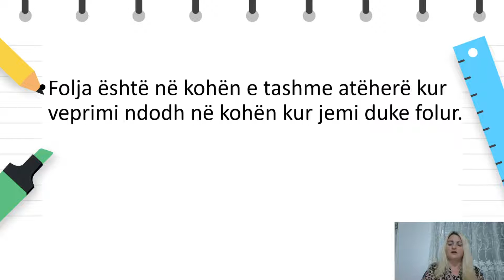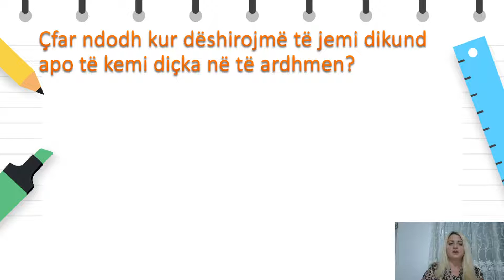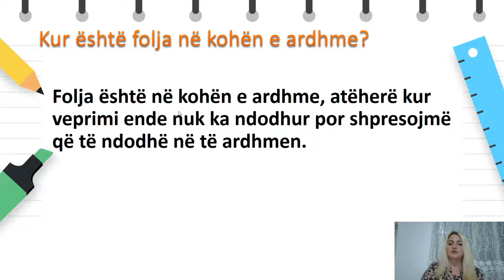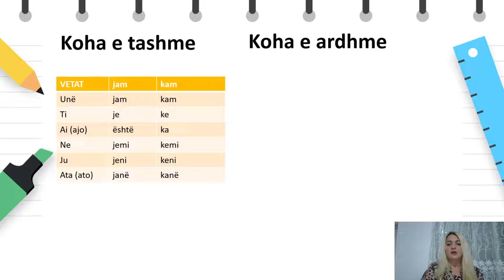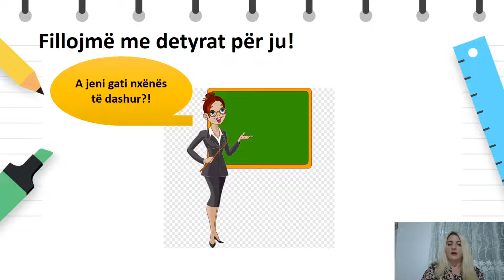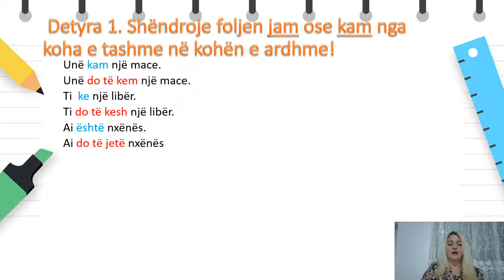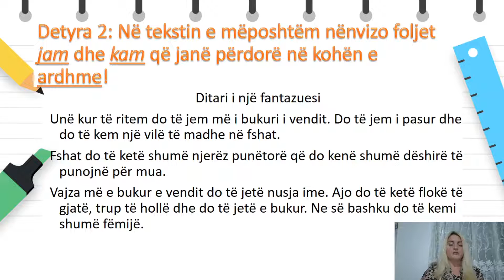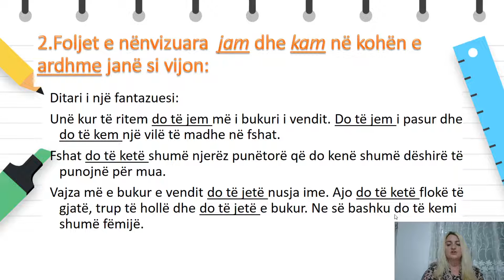Klasa 4 - Gjuhë shqipe - Folja jam dhe kam në kohën e ardhme